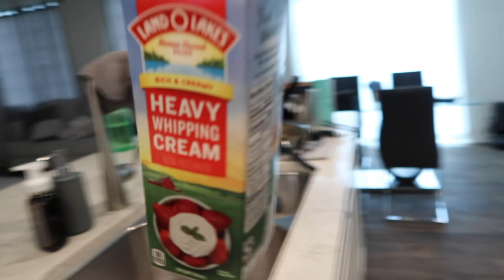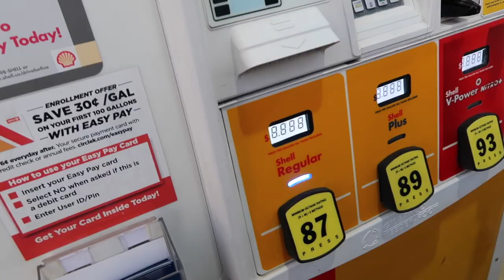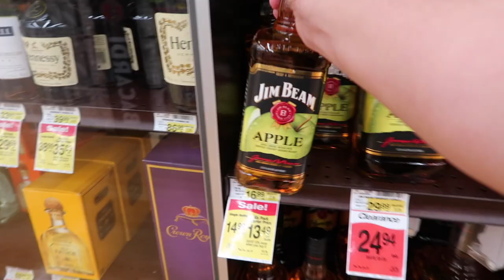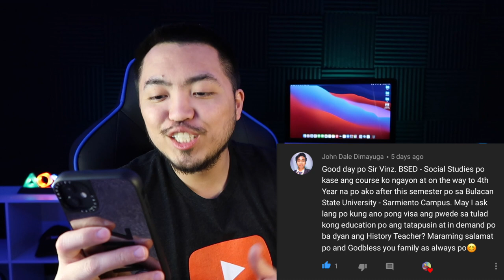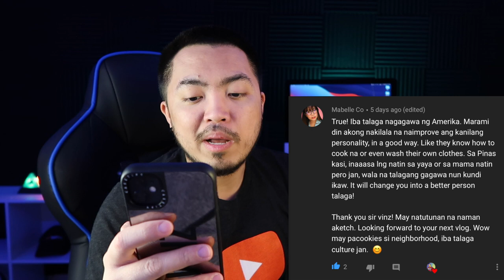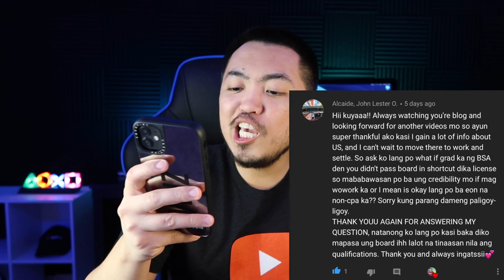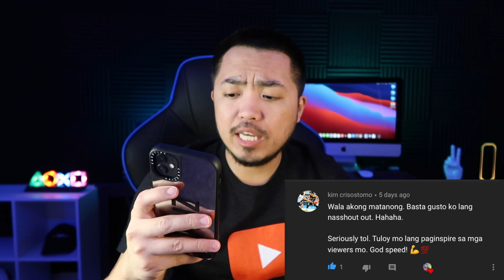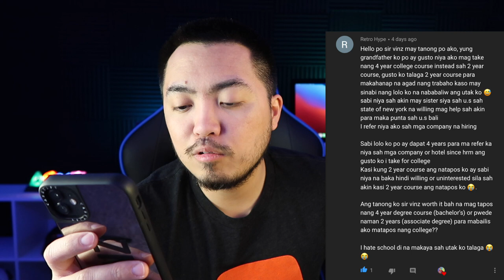🔴Buhay Amerika: Tulungan Natin Sya... | Vinz Leonardo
25 years ng nawawala ang erpats ng isa nating viewer. Sana matulungan natin sya :)